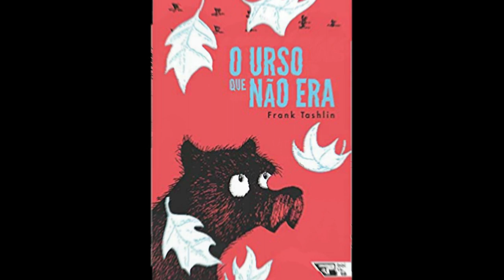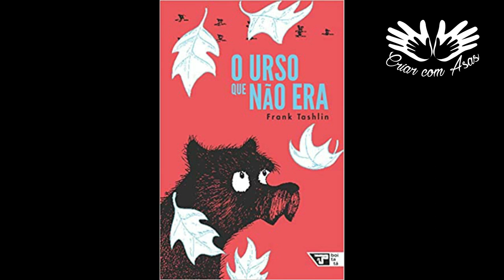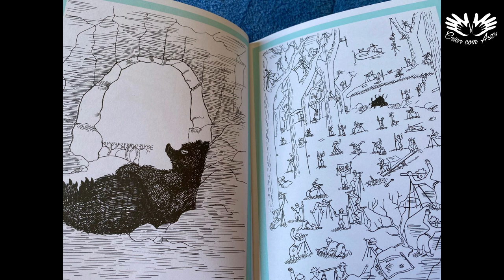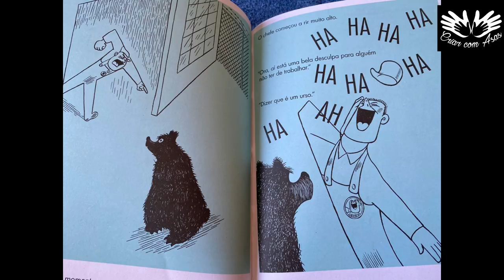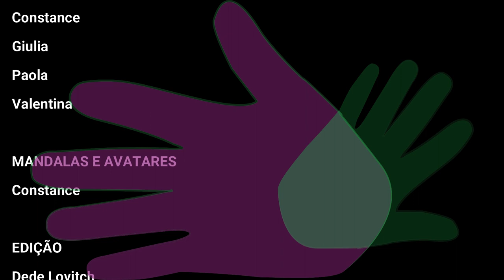Podcast Criarcomasas - Histórias pelo Mundo #19 EUA - Frank Tashlin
Era uma vez um urso que estava à beira de uma grande floresta, olhando fixamente para o céu. Lá bem no alto, um bando de gansos voava em direção ao Sul. O urso sabia que o inverno chegaria em breve e que ele deveria procurar uma caverna para hibernar. E foi exatamente o que ele fez. O que ele não contava era que, durante aquele inverno, uma fábrica seria construída bem em cima da caverna que ele havia escolhido. Com a chegada da primavera, o urso desperta, mas não consegue acreditar que não está mais sonhando: o capataz insiste que ele volte imediatamente ao trabalho - afinal de contas, ele não é um urso. Como provará para os patrões da fábrica (e para si mesmo) que ele é um urso?Para quem acha que não conhece o autor deste livro, basta pensar nos clássicos episódios das séries Looney Tunes e Merrie Melodies dos anos 1930 e 1940. Sim, Tashlin era uma das geniais mentes criativas por trás das aventuras de Pernalonga, Patolino e Gaguinho - o que fica evidente no traço inconfundível desse mestre da ironia e do nonsense. Escrito originalmente em 1946, O urso que não era vem encantando há décadas gerações de crianças e adultos. Considerado um clássico da comédia satírica, o livro esconde diversas camadas e possibilidades de interpretação, seja pela crítica social que faz, seja pela abordagem da construção da identidade e da alienação no trabalho.